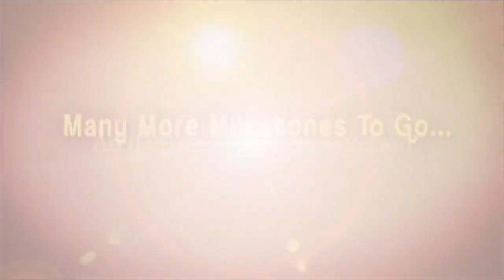కవిత కేసులో ఫోన్లే కీలకం ... MLC Kavitha Delhi Liquor Scam | Latest Updates | ED Letter to Kavitha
Latest developments in MLC Kavitha case.. ED summons BRS leader Kavitha for further questioning in the Delhi liquor policy money laundering case